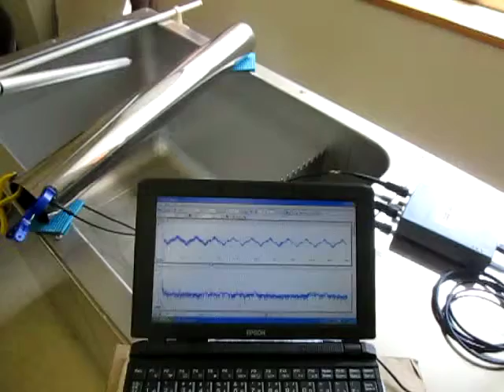超音波プローブによる発振制御システム ultrasonic-labo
この動画は
　対象物に取り付けた
　超音波プローブによる超音波発振に対する